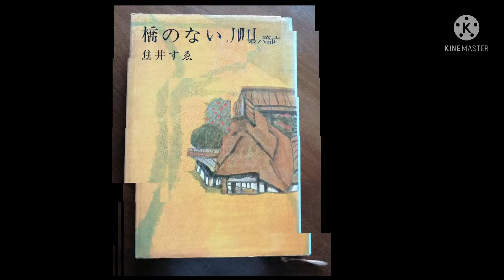岡林信康/手紙/1969/HQ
日本フォークの神様が歌ったこの名曲は、フォーク・ソング史に燦然と輝く名曲となっています。